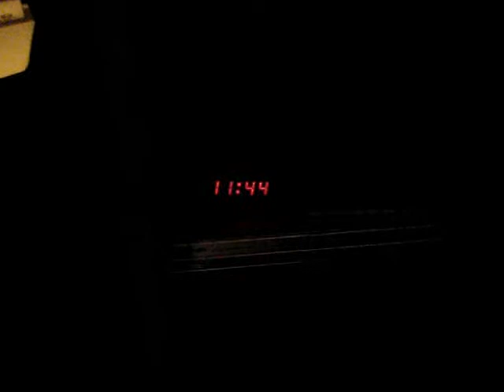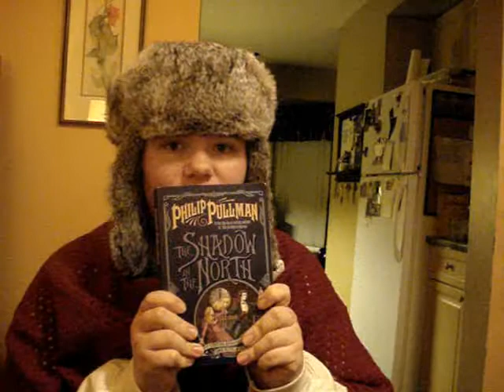Jan 18 and Kelly hates Rubix cubes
I hate rubix cubes.

Chase getting the challenge is in no way me cheating, but i will say I'm not exactly sorry about it. Rubix cubes suck the awsome out of me

Q:Kelly! Where is your punishment!? And you singing in the shower!?
    A: It's in the video I posted at the same time as this one!

I am up to 6 books on the challenge and am currently working on 3 at the same time